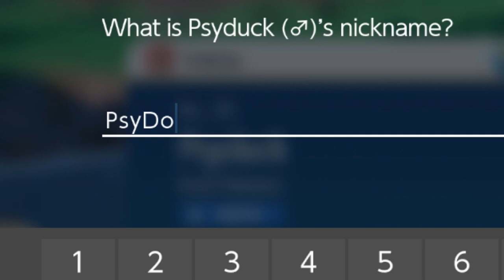This Shiny Pokemon Is A Time Traveler.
Let's Find The Perfect Partner For My Time Traveler.